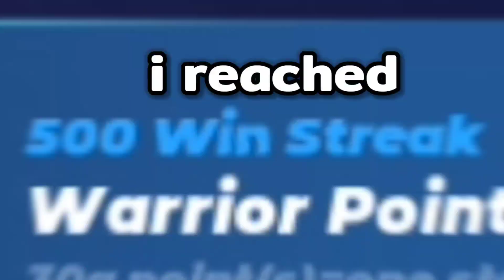Reaching 500 Winstreak In Ranked Bedwars [Blockman Go]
➡️This Video Is About me reaching 500 winstreak in ranked bedwars and becoming top 7 in ranked bedwars leaderboards...

📌Thebigboy told me to put this in my description so delete BG and download it from this

⏲️Upload Schedule : random